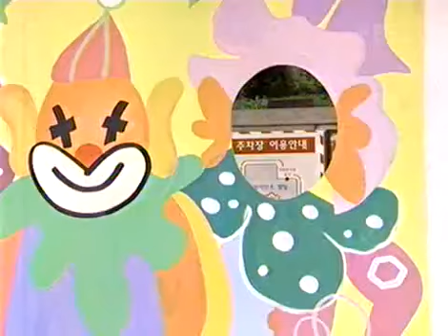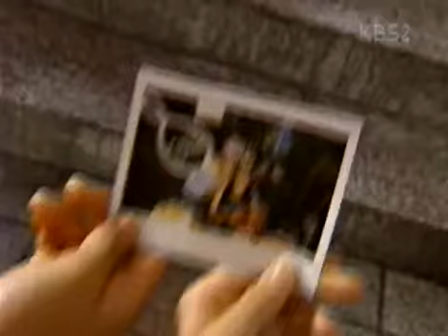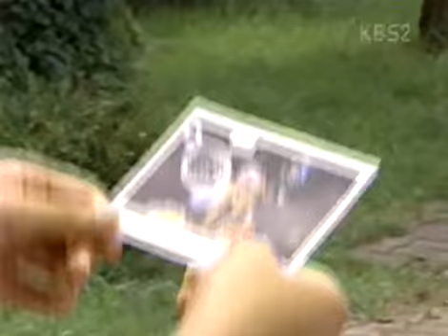Magic Kid Masuri EP373 #002